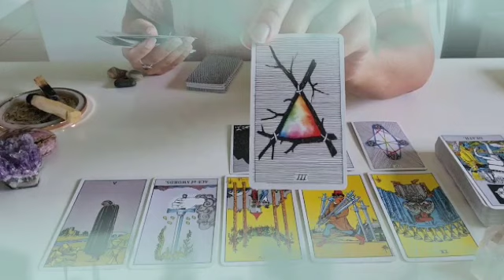برج السرطان من 6 إلى 12 سبتمبر 2021 // هذا الشخص راح يفاجئك😯ويخلي قلبك يطير من الفرح💘وأيضا في تطور🙏